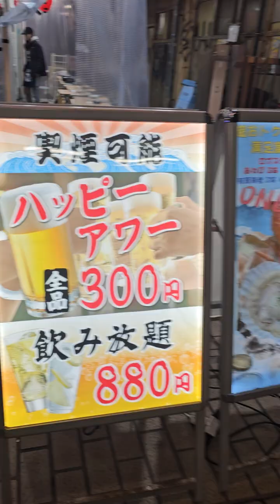tokyo road side shopping store